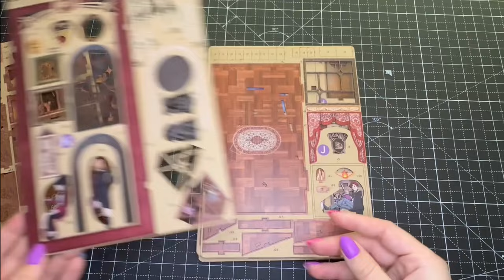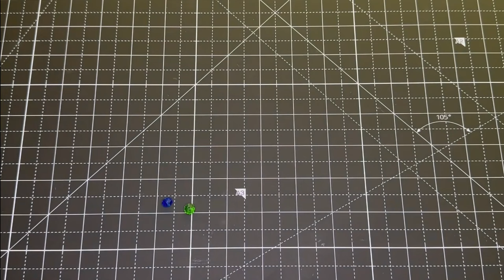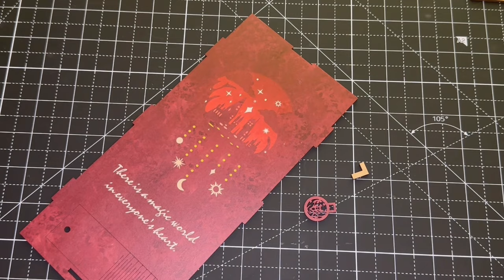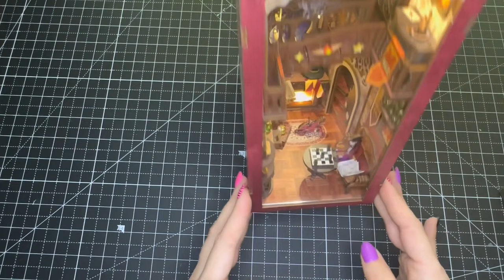Crafting the Flame Common Room: A Mesmerizing Book Nook by Cutebee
Welcome to my latest DIY video where I'll be crafting the enchanting "Flame Common Room" Book Nook. Inspired by tales of warmth, camaraderie, and magical wonder, this bookshelf insert is a dream for every book lover looking to add a touch of mystique to their collection.

Throughout this tutorial, I'll walk you through the intricate process of putting together the Flame Common Room piece-by-piece, sharing valuable insights and techniques that I've picked up from my past projects. Whether you're a newbie just dipping your toes into the magical world of book nooks or a DIY wizard, this guide is tailored to offer something for everyone.

The Flame Common Room edition is a heartwarming blend of cozy aesthetics and bewitching flames, making it an irresistible piece for those who adore both reading and the arts. The kit encompasses everything from detailed furnishings to miniature magical elements, culminating in a radiant diorama that lights up any bookshelf it graces.

So, come along on this creative journey, as we construct a book nook that isn't just an art piece but a gateway to a world of fiery tales and legends. Easy to assemble with a breathtaking outcome, the Flame Common Room is bound to be a favorite amongst DIY enthusiasts.

Thank you for tuning in! With the Flame Common Room Book Nook, your bookshelf is not just a space for stories but a story in itself. Let's dive into this fiery adventure and create a masterpiece together!

Tools & Kits

Tool craft kit:

Glue dropper bottle: